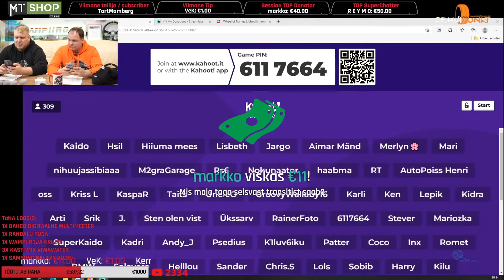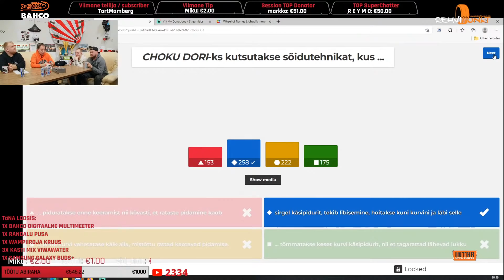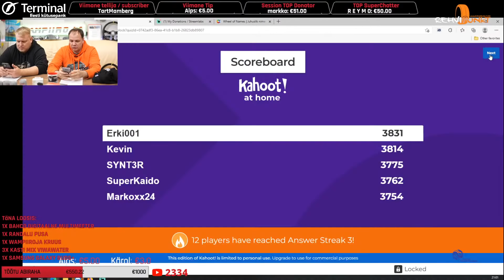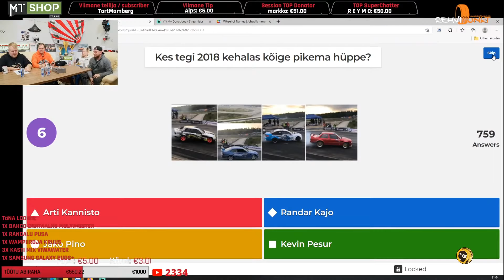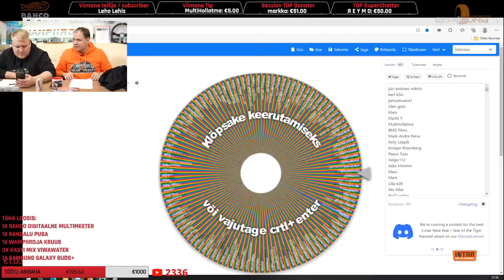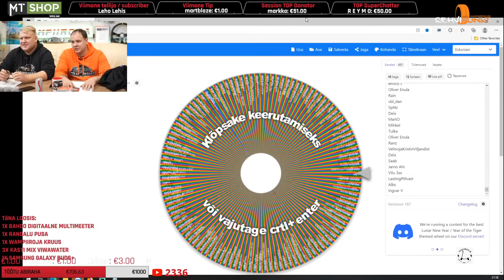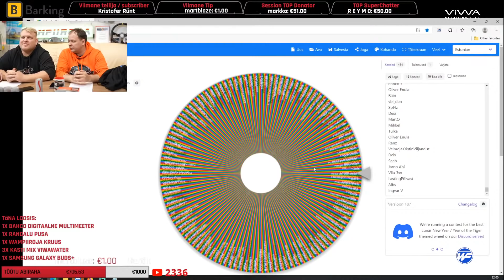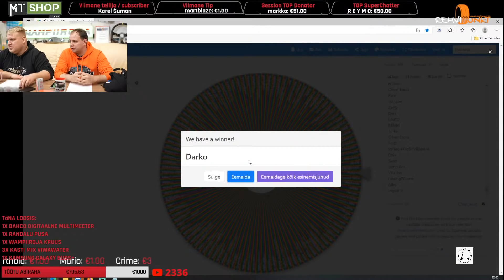Wampiiroja Live Show - Meil on külalised !?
SmartService
Sooduskood: Wampiiroja

Rehvipunkt
(Sooduskood: wampiiroja)